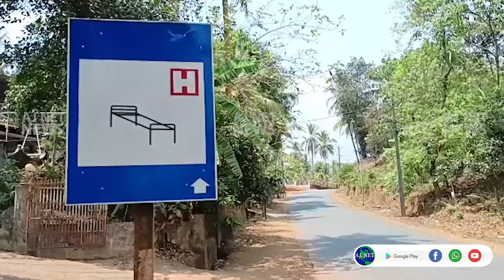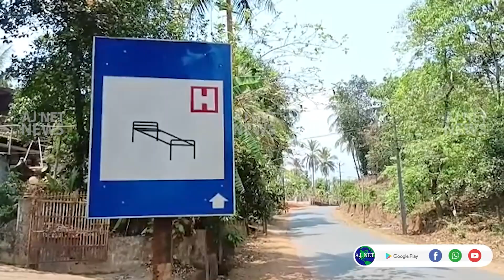മലയോരഹൈവേയില്‍ പയ്യാവൂര്‍ പൊന്നുംപറമ്പില്‍ അപകടങ്ങള്‍ പതിവാകുന്നു